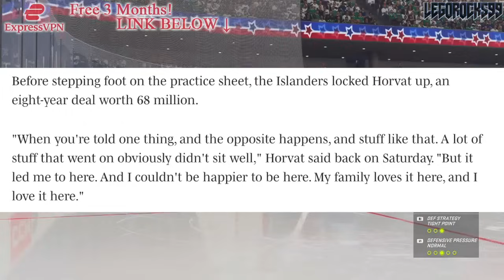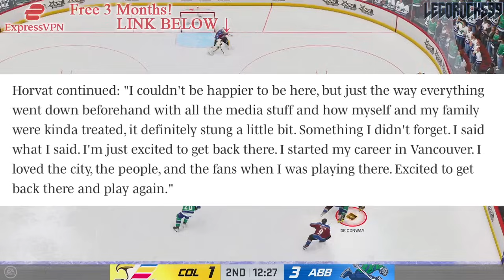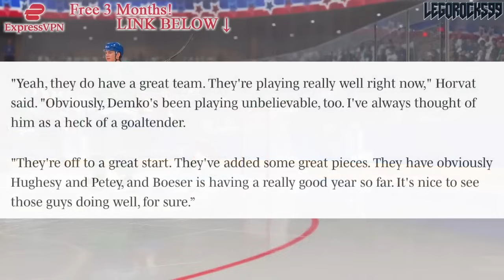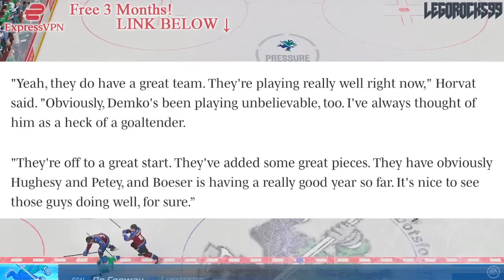Bo Horvat Reveals THE TRUTH ABOUT VANCOUVER… FANS CHEERING OR BOOING? Canucks VS New York Islanders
We're going over New York Islanders forward Bo Horvat's comments upon his return to Rogers Arena against the Vancouver Canucks.

The 2023 NHL Draft 1st Round went as follows:

1st) Chicago Blackhawks, Connor Bedard
2nd) Anaheim Ducks, Leo Carlsson
3rd) Columbus Blue Jackets, Adam Fantilli
4th) San Jose Sharks, Will Smith
5th) Montreal Canadiens, David Reinbacher
6th) Arizona Coyotes, Dmitri Simashev
7th) Philadelphia Flyers, Matvei Michkov
8th) Washington Capitals, Ryan Leonard
9th) Detroit Red Wings, Nate Danielson
10th) St. Louis Blues, Dalibor Dvorsky
11th) Vancouver Canucks, Tom Willander
12th) Arizona Coyotes (from Ottawa Senators), Daniil But
13th) Buffalo Sabres, Zach Benson
14th) Pittsburgh Penguins, Brayden Yager
15th) Nashville Predators, Matthew Wood
16th) Calgary Flames, Samuel Honzek
17th) Detroit Red Wings (from New York Islanders via Vancouver Canucks), Axel Sandin Pellikka
18th) Winnipeg Jets, Colby Barlow
19th) Chicago Blackhawks (from Tampa Bay Lightning), Oliver Moore
20th) Seattle Kraken, Eduard Sale
21st) Minnesota Wild, Charlie Stramel
22nd) Philadelphia Flyers (from Los Angeles Kings via Columbus Blue Jackets), Oliver Bonk
23rd) New York Rangers, Gabe Perreault
24th) Nashville Predators (from Edmonton Oilers), Tanner Molendyk
25th) St. Louis Blues (from Toronto Maple Leafs), Otto Stenberg
26th) San Jose Sharks (from New Jersey Devils), Quentin Musty
27th) Colorado Avalanche, Calum Ritchie
28th) Toronto Maple Leafs (from Boston Bruins via Washington Capitals), Easton Cowan
29th) St. Louis Blues (from Dallas Stars via New York Rangers), Theo Lindstein
30th) Carolina Hurricanes, Bradley Nadeau
31st) Colorado Avalanche (from Florida Panthers via Montreal Canadiens), Mikhail Gulyayev
32nd) Vegas Golden Knights, David Edstrom

Bo Horvat was one of the top NHL prospects at the 2013 NHL Entry Draft.

1st - Colorado Avalanche, Nathan MacKinnon
2nd - Florida Panthers, Aleksander Barkov
3rd - Tampa Bay Lightning, Jonathan Drouin
4th - Nashville Predators, Seth Jones
5th - Carolina Hurricanes, Elias Lindholm
6th - Calgary Flames, Sean Monahan
7th - Edmonton Oilers, Darnell Nurse
8th - Buffalo Sabres, Rasmus Ristolainen
9th - Vancouver Canucks (from New Jersey Devils), Bo Horvat
10th - Dallas Stars, Valeri Nichushkin
11th - Philadelphia flyers, Samuel Morin
12th - Phoenix Coyotes, Max Domi
13th - Winnipeg Jets, Josh Morrissey
14th - Columbus Blue Jackets, Alexander Wennberg
15th - New York Islanders, Ryan Pulock
16th - Buffalo Sabres (from Minnesota Wild), Nikita Zadorov
17th - Ottawa Senators, Curtis Lazar
18th - San Jose Sharks (from Detroit Red Wings), Mirco Mueller
19th - Columbus Blue Jackets (from New York Rangers), Kerby Rychel
20th - Detroit Red Wings (from San Jose Sharks), Anthony Mantha
21st - Toronto Maple Leafs, Frederik Gauthier
22nd - Calgary Flames (from St. Louis Blues), Emile Poirier
23rd - Washington Capitals, Andre Burakovsky
24th - Vancouver Canucks, Hunter Shinkaruk
25th - Montreal Canadiens, Michael McCarron
26th - Anaheim Ducks, Shea Theodore
27th - Columbus Blue Jackets (from Los Angeles Kings), Marko Dano
28th - Calgary Flames (from Pittsburgh Penguins), Morgan Klimchuk
29th - Dallas Stars (from Boston Bruins), Jason Dickinson
30th - Chicago Blackhawks, Ryan Hartman